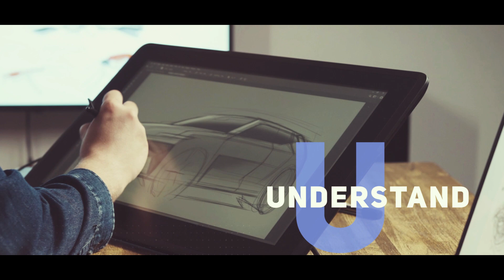Aspika A World